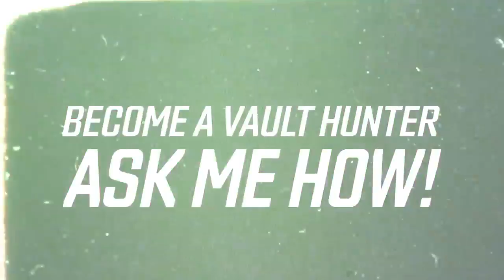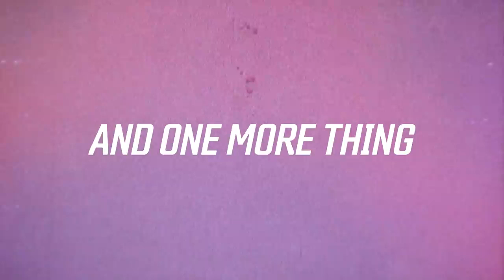Borderlands 3 - Official Gameplay Trailer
All copyrights of this video belongs to its original owners.